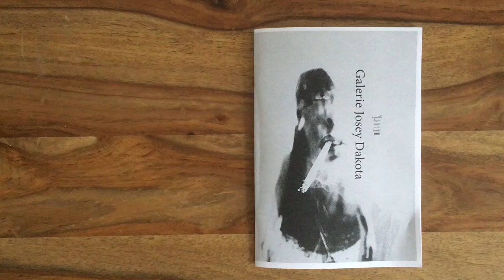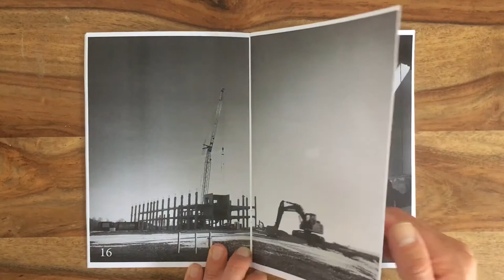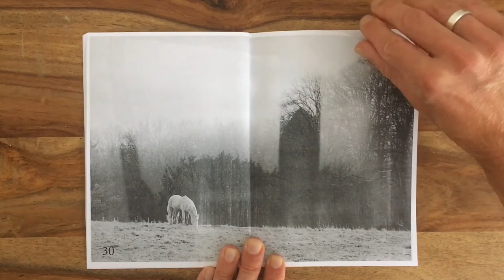Aspëkt @ Galerie Josey Dakota (Recyclart)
Catalogue. Photocopies b/w 36 pages. 300 exemplaires.
Photos de : David Ameye, Olivier Calicis, Olivier Cellière, Caroline Derselle, Sandra Eterovic, Jean-François Flamey, Gaëlle George, Elodie Grégoire, Nathalie Hannecart, Denis Tancredi, Olivier Van Rossum. Couverture : Sandra Eterovic.
Bande son et synchronisation : Jean-François Flamey.
Mise en page : Jean-François Flamey.
Impression : Nathalie Hannecart.